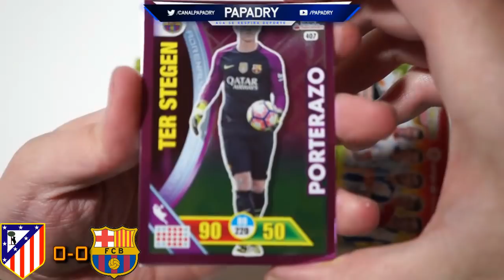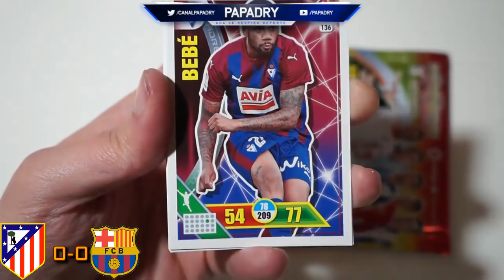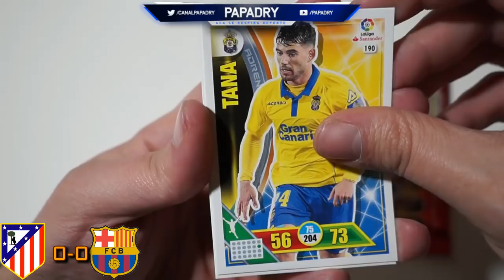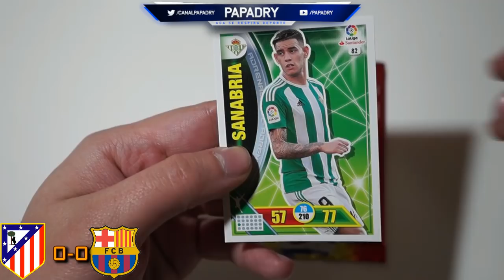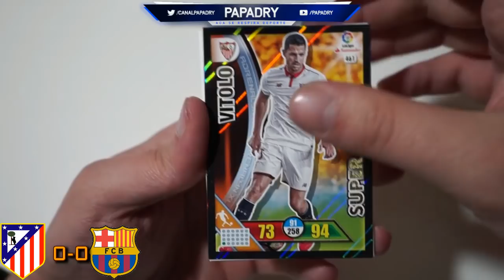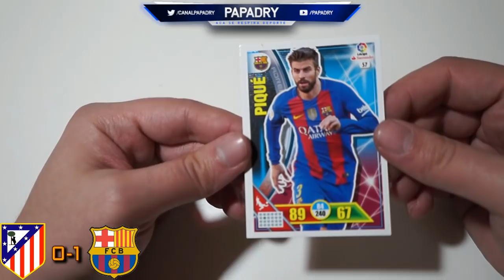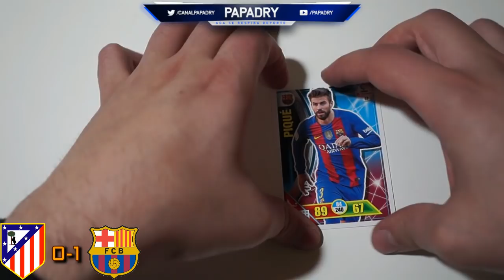LA PORRA DE LOS CROMOS | ATLETICO vs BARCELONA | ACIERTA Y GANA CROMOS!!